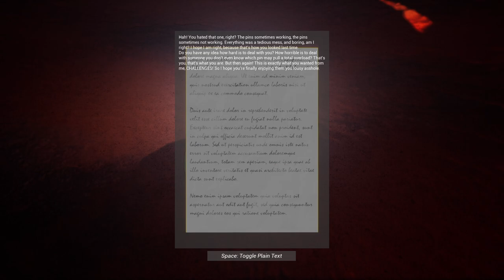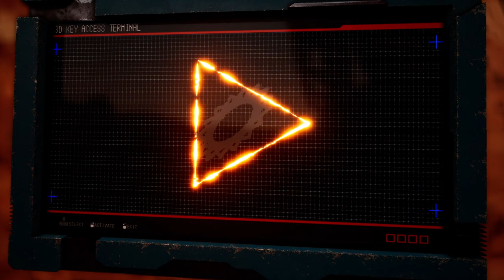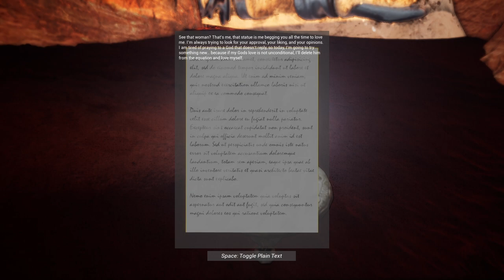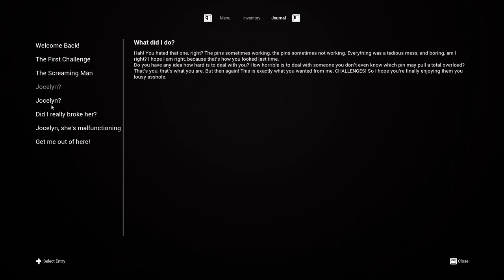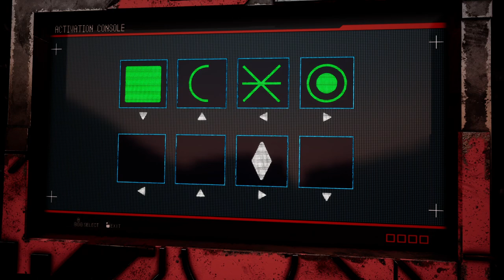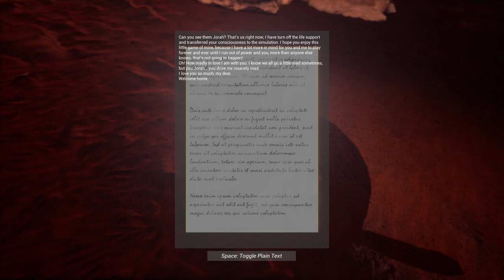The Rift - A Chef Playthrough!